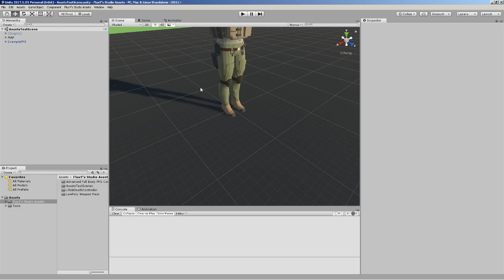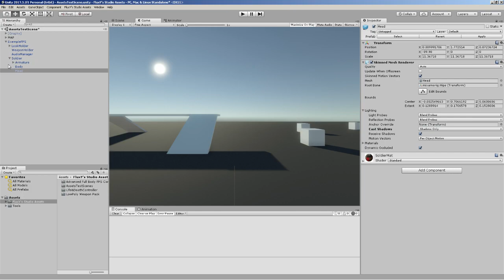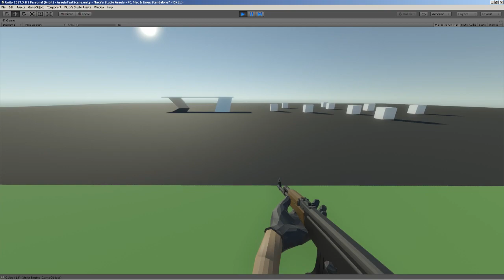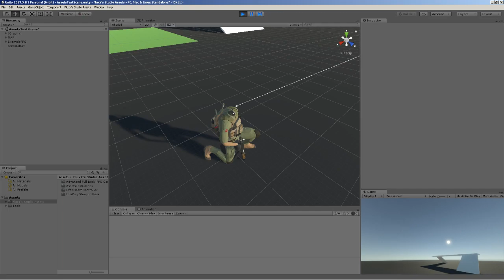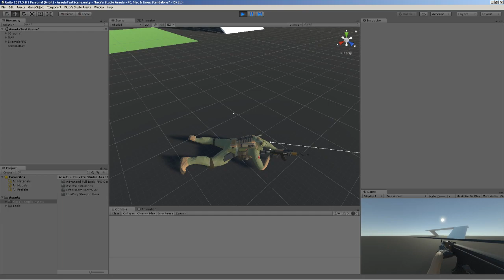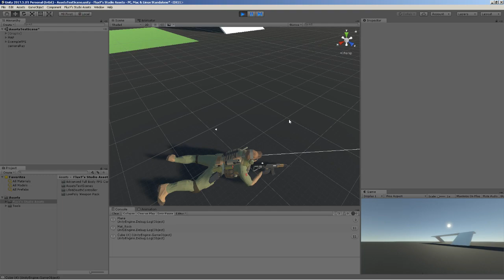Unity Asset Store - Advanced Full Body FPS Controller | Update 2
Hey GUYS !

This asset is not out yet, I'm still working on it !

Bye !